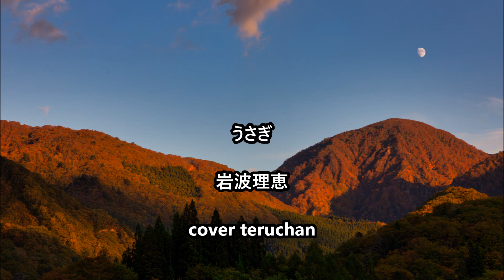【新曲】うさぎ ／ 岩波理恵 ♪ cover teruchan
歌：岩波理恵
作詞：兼上佳子　作曲：樋口義高